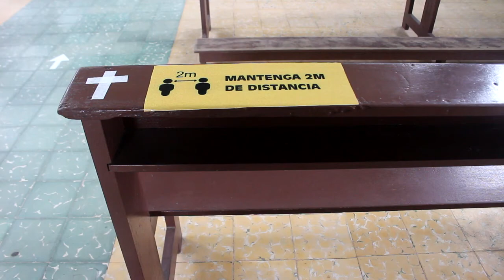BAUTIZOS - ALLY TV NAPO